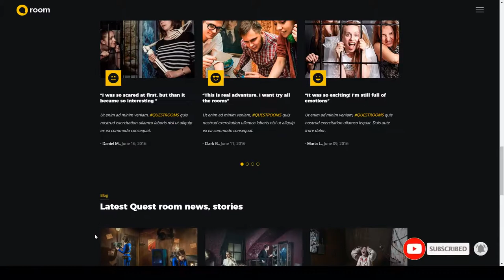Qroom - Escape Room WordPress adventure game room escape Website Builder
Compatible With Events Calendar, WooCommerce 3.5.x, WPBakery Page Builder 5.5.x, WPBakery Page Builder 5.4.x

 Columns 4+

 Layout Responsive

 Tags adventure game, birthday party, booking, entertainment, escape room, event, game, puzzle game, puzzle room, quest, real life, real-life game, reservation, room escape, zombie